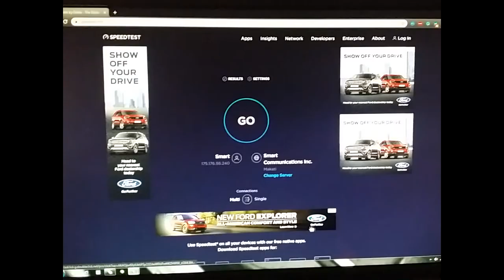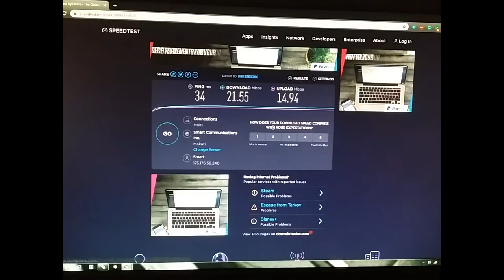PLDT HOME PREPAID WIFI PLUS FREE 10GB DATA | Unboxing review and setup | Mabilis ba or Mahina?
VLOG TITLE: PLDT HOME PREPAID WIFI PLUS FREE 10GB DATA | Unboxing review and setup | Mabilis ba  or Mahina?